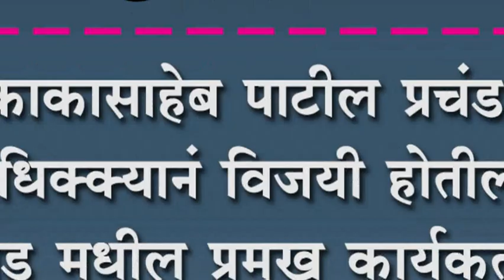काकासाहेब पाटील प्रचंड मताधिक्क्यानं विजयी होतील : बारवाड मधील प्रमुख कार्यकर्त्याचा विश्वास